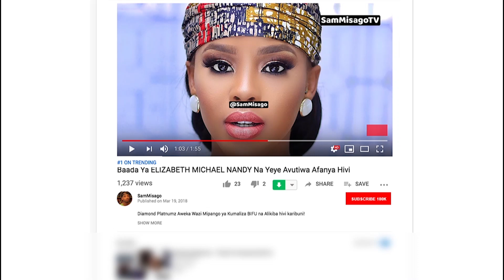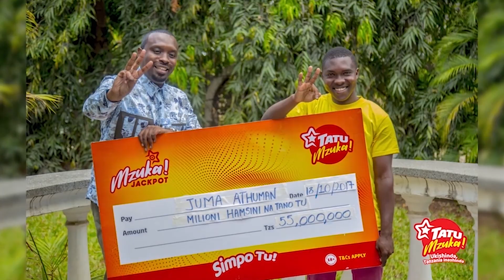VIDEO: MAAJABU Ya DIAMOND PLATNUMZ Njee Ya Bongo Ni Balaa | Aweka REKODI nyingine